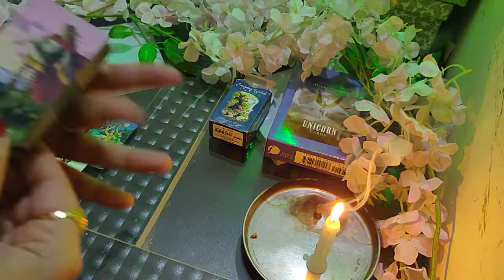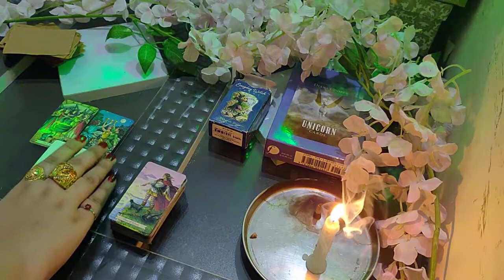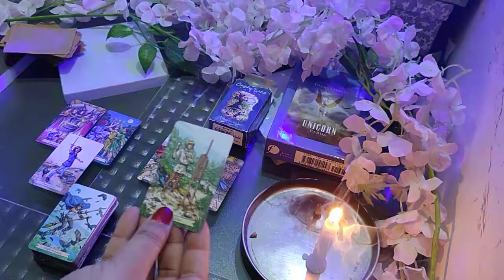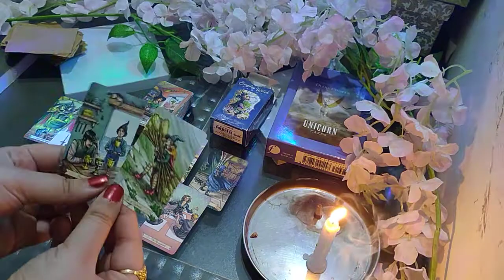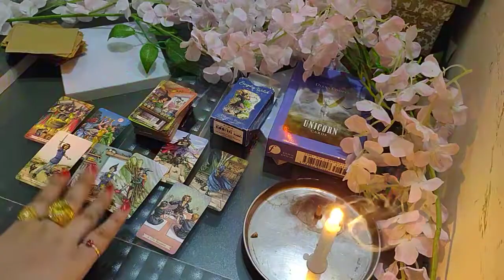Sagittarius v/s Libra January love checkup in hindi